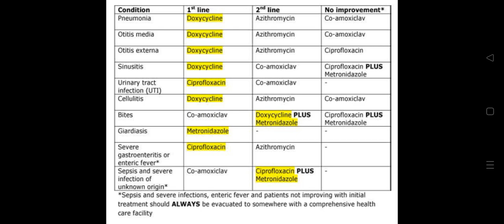Some Disease Conditions & Medicines.